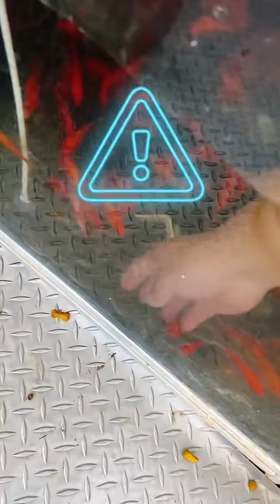Continuous rescue operations! It's touching, Nigerian red dot dog head, river crab, Dolphin Broth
Continuous rescue operations!  It's touching, Nigerian red dot dog head, river crab, Dolphin Brother's dubbing show